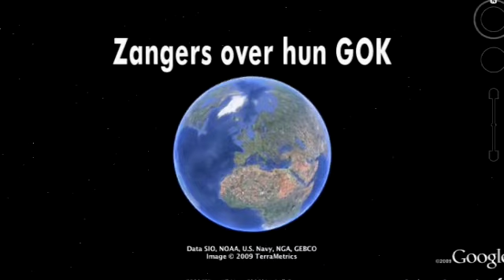Groot Omroep Koor Promo English subtiltes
The Groot Omroep Koor presents itself in this video. What makes this choir so special? Celso Antunes and members of the choir explain and show their favorite concerts. They not only preform with the Radio Philharmonic Orchestra, Radio Kamer Filharmonie, Koninklijk  Concertgebouw Orkest but also international !